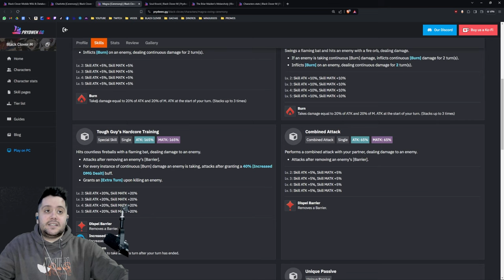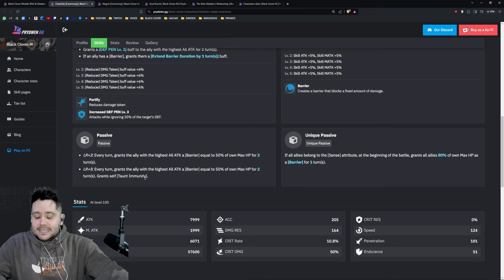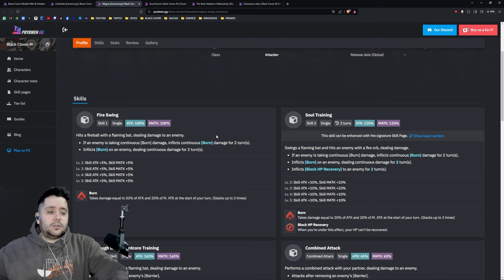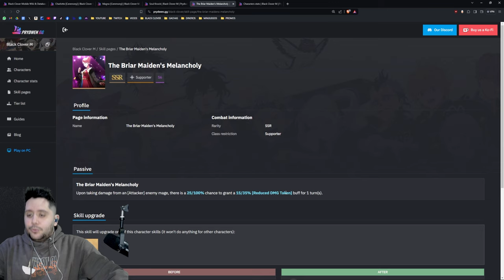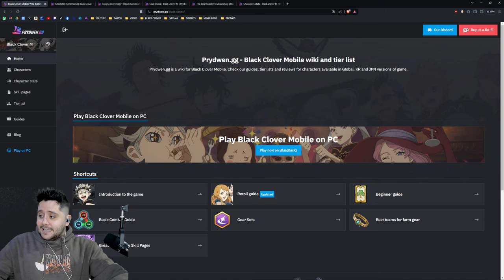YA LLEGA LA SEASON 5 A BLACK CLOVER MOBILE